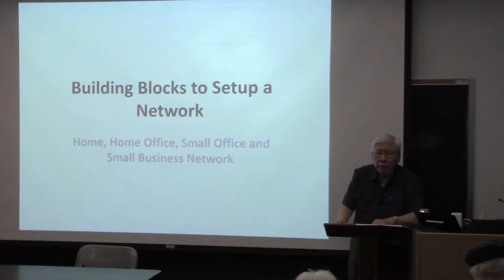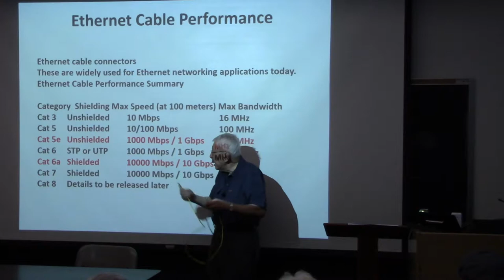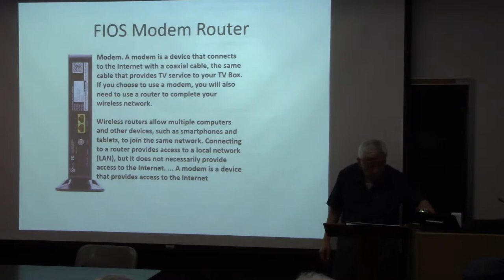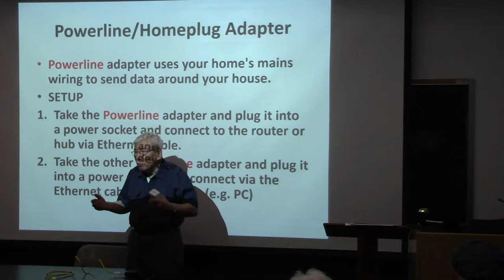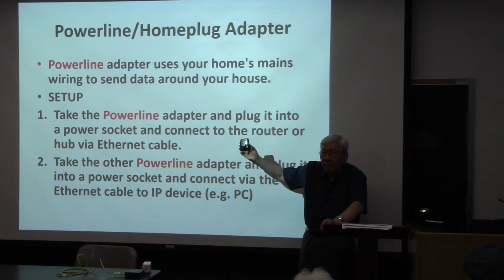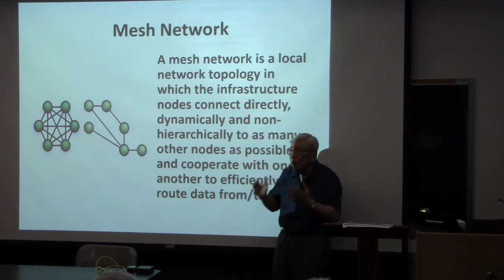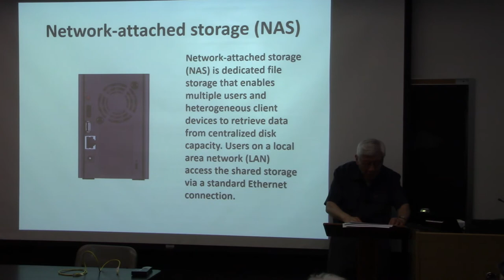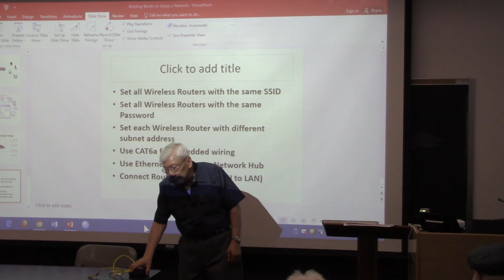Home and Small Office Network Building Blocks - Hank Kee - 2019-08-08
Title: Building Blocks to Set Up a Computer Network For Home, Home Office, Small Office and Small Business Network
Presenter: Hank Kee
Date: 8 August 2019
Location: New York University